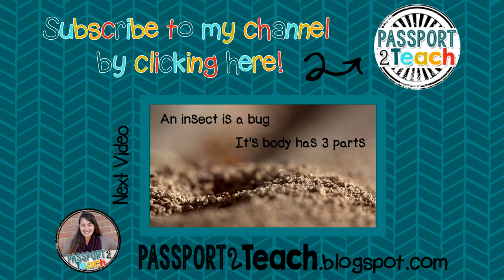Types of Fossils Song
Short and sweet song about 3 types of fossils: true form, trace, and cast and mold!

Lyrics by Emily Fano, Intro and outro music by Keli Birchfield, Fonts by Khrys Bosland